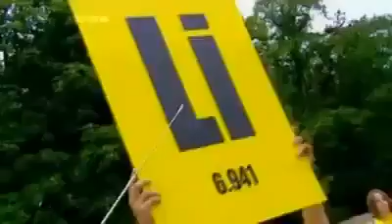تفاعل عناصر الاقلاء مع الماء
هذا الفيديو يوضح خطورة تفاعل عناصر المجموعة الأولي مع الماء
لا تجرب هذه التجربة إلا تححت إشراف المعلم